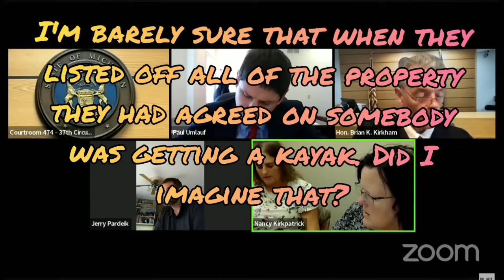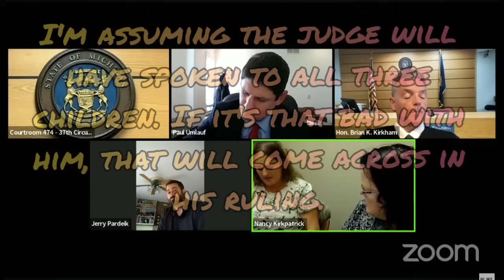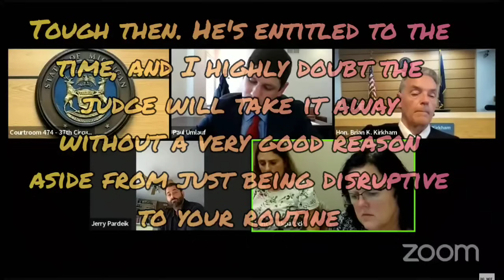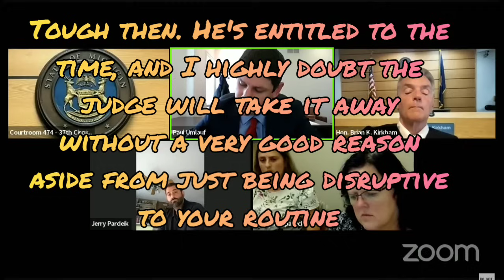Part 2 - Judge Kirkham - Very Strange Custody and Property Dispute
Part One

For Commissions please visit :

Facebook.com/OnTropolis